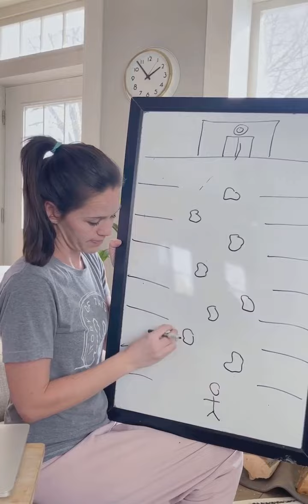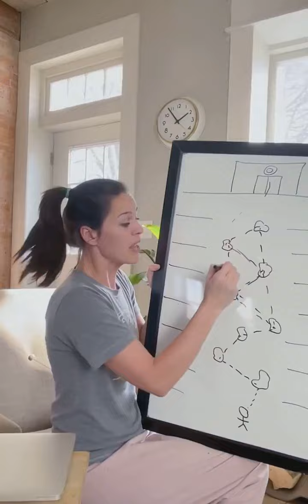Puddles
Why is this a thing? And it’s always when they’re not wearing their boots.